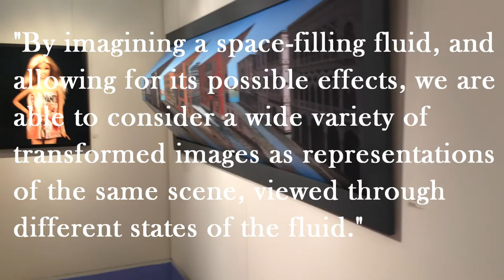General Relativity and The Mother of Fields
The general theory of relativity is a little more intuitively difficult than the special theory as it brings in the geometry of spacetime and then proceeds to bend and warp it. Its difficulty is to be expected considering it took one of our greatest minds ten more years to incorporate gravity into his theory of relativity. Finally, after we've become acquainted with general relativity I move on to the modern view of spacetime as the metric field - the mother of all fields.

The book I mention in the video is A Beautiful Question by Frank Wilczek. He won a Nobel for his work on the nuclear force. This book is his gift to humanity and you can tell. I highly recommend it even though some parts are tough going.

Other books I've read on relativity:
Relativity - The Special and General Theory by Einstein himself
The Special Theory of Relativity by David Bohm I would recommend this one the most even though I don't understand the mathematics, I read it because Bohm is one of the greatest concepts explainers ever.
Space, Time, and Gravitation by Arthur Eddington: It's an oldie but a goodie and probably best to find a copy at an old bookstore

My gear:
I'm currently using a Gopro 3+ as my DSLR is so old it won't film 1080p at 24 fps. And recording audio with a lapel mic and my broken iphone 5. I would consider filming with my 5 but the broken screen has allowed dust to into the camera. lol
Gopro I would like
DSLR I want
Current Lens
Current Lapel Mic
My Dream Mic
And my Dream Drone